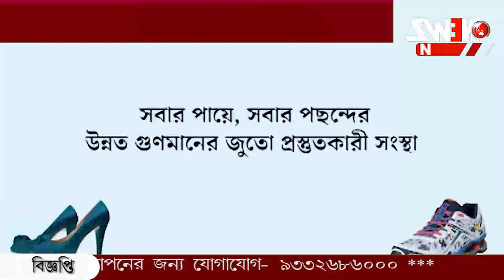দীর্ঘ লম্ফন, জেলায় প্রথম বনগাঁর সৈকত।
দীর্ঘ লম্ফন, জেলায় প্রথম বনগাঁর সৈকত। রাজ্য সরকার আয়োজিত প্রতিযোগিতায় সাফল্য। ক্ষুদে কে উৎসাহিত করতে পঞ্চায়েতের পক্ষ থেকে সম্বর্ধনা।